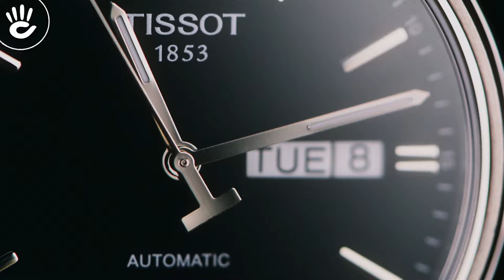Đồng Hồ Automatic Tissot T065.430.16.051.00 Lịch Lãm Chất Đen Tuyền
Đồng hồ Tissot T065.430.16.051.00 với mặt số màu đen, nổi bật với kim chỉ và gạch số được mạ bạc, dây đeo bằng da đen bóng tạo cảm giác mạnh mẽ, lịch lãm cho phái mạnh.
● Màu đen luôn là lựa chọn của người đàn ông lịch lãm sang trọng và đó cũng chính là lý do chiếc đồng hồ Thụy Sỹ Tissot T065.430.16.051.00 vô cùng cuốn hút phái mạnh. Và nhiều đặc điểm khác như dây da nhẹ nhàng, máy cơ đẳng cấp, chất lượng Thụy Sĩ, thương hiệu danh tiếng đều có trên T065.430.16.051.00.

▇▇▇ Lịch Lãm Chất Đen Tuyền Của Đồng Hồ Cơ Thụy Sĩ T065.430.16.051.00

● Tissot T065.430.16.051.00 là sản phẩm chất lượng của hãng Tissot có danh tiếng lâu đời đến từ Thụy Sĩ. Đây là một chiếc đồng hồ tự động, hoạt động dựa vào các cơ cấu chuyển động cơ học truyền thống lâu đời và hoàn toàn không cần thay pin, đẳng cấp, sang trọng và thú vị.

● Đến từ hãng Tissot, một trong ba nhà sản xuất đồng hồ lớn nhất Thụy Sĩ, Tissot T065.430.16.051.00 mang đầy đủ những tính chất đặc điểm của đồng hồ Thụy Sĩ chất lượng:

▪▪▪ Swiss Made (sản xuất tại Thụy Sĩ)
▪▪▪ Bộ máy Thụy Sĩ 28800 vph độ chính xác cao
▪▪▪ Thiết kế triển lãm máy ở mặt sau đẳng cấp
▪▪▪ Vật liệu cao cấp (da thật, thép không gỉ 316L, kính Sapphire)

▇▇▇ Cách Thức Hoạt Động Thú Vị Của Tissot T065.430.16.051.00

◇ Sở dĩ đồng hồ cơ (bao gồm lên dây thủ công, tự động lên dây) luôn được đánh giá là đẳng cấp hơn đồng hồ quartz (pin) không chỉ vì tính truyền thống và khó sản xuất của chúng mà còn đến từ cách thức hoạt động thú vị của chúng: nguồn năng lượng là dây cót, chuyển động hoàn toàn cơ học với các bánh răng.

◇ Đối với đồng hồ cơ tự động lên dây như đồng hồ dây da Tissot T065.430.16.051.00, khi đeo và cử động tự nhiên thì đồng hồ sẽ tự sinh ra năng lượng (tay cử động sẽ làm bộ phận Bánh Đà xoay để vặn dây cót), cứ như vậy, chỉ cần đeo và đồng hồ chạy.

▇▇▇ Thông Tin Tổng Quát Về Đồng Hồ Tissot T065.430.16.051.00

Thương Hiệu: Tissot
Số Hiệu Sản Phẩm: T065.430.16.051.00
Xuất Xứ: Thụy Sỹ
Giới Tính: Nam
Kính: Sapphire (Kính Chống Trầy)
Máy: Automatic (Tự Động)
Bảo Hành Quốc Tế: 2 Năm
Bảo Hành Tại Hải Triều: 4 Năm – RED Guarantee
Đường Kính Mặt Số: 39.7 mm
Bề Dày Mặt Số: 9.5 mm
Niềng: Thép Không Gỉ
Dây Đeo: Dây Da Chính Hãng
Màu Mặt Số: Đen
Chống Nước: 3 ATM
Chức Năng: Lịch Ngày – Lịch Thứ

▇▇▇ Khám Phá Đồng Hồ Tissot T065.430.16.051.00

≡≡ Đặc điểm – Thiết kế:

◆ Kích thước đường kính mặt 39.7 mm, đồng hồ cơ Tissot T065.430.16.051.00 phù hợp với mọi cỡ cổ tay, tính cả dây đeo tổng khối lượng đồng hồ chỉ 68 g, và rất gọn gàng nhẹ nhàng khi đeo. Đặc biệt phần núm chỉnh được đặt chìm vào thân vỏ càng hạn chế khả năng gây vướng víu và bảo vệ bộ máy tốt hơn.

◆ Mặt số Tissot T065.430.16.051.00 được thiết kế đơn giản, kim giây chữ T đặc trưng của thương hiệu, trên kim giờ phút có thêm sơn dạ quang để hỗ trợ đọc trong bóng tối. Nắp lưng đồng hồ có gắn kính triển lãm bộ máy, qua đây có thể dễ dàng thấy được Bánh Đà xoay để sinh năng lượng, một số bánh răng và các chuyển động quan trọng.

≡≡ Chức năng – Sử dụng:

◆ Vận hành bằng bộ máy cơ tự động ETA 2836-2 có 25 chân kính, hoạt động ở tần số 28800 vph, thời gian trữ cót khoảng 38 giờ. Bộ máy này cung cấp các chức năng thời gian của đồng hồ cao cấp Tissot T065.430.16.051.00 gồm: Giờ, Phút, Giây, Lịch Ngày, Lịch Thứ. Các chức năng khác gồm: tự động lên dây, lên dây thủ công, dừng kim giây khi rút núm để chỉnh chính xác hơn.

◆ Để Tissot T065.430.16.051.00 có đủ năng lượng hoạt động, hãy đeo ít nhất 8 tiếng mỗi ngày. Khi thấy dạ quang kém sáng hoặc không sáng, sạc lại chúng bằng cách cho mặt số (kim) tiếp xúc với ánh sáng mạnh. Khả năng chịu nước 3 ATM giúp đồng hồ có thể đeo khi rửa tay, đi mưa nhỏ.

Hiện đồng hồ nam Tissot T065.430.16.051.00 chính hãng đang có bán tại Hải Triều, liên hệ ngay để được tư vấn mức giá và các chế độ Bảo Hành 4 Năm RED GUARANTEE dành riêng cho sản phẩm. Bạn có thể tìm thêm nhiều mẫu khác tại donghohaitrieu.com.

♪ Hotline tư vấn bán hàng: 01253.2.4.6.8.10
Source Music:
Oh_My_Love.mp3